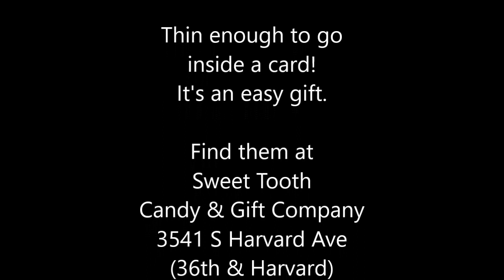Flatz Candles 3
All the way from Lithuania, these hand painted flat candles are scentless and drip less.  Great gift as they are thin enough to fit in a standard envelope!